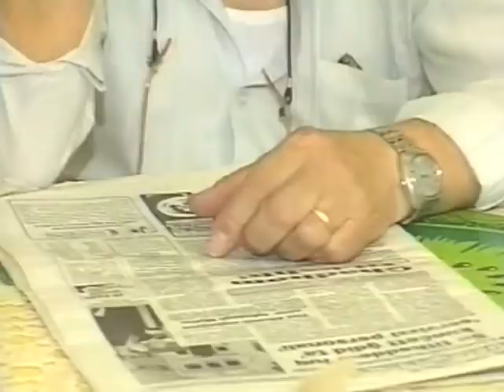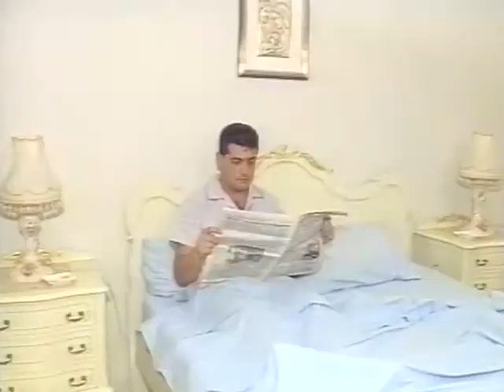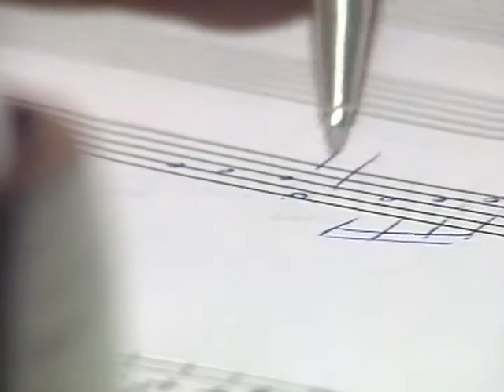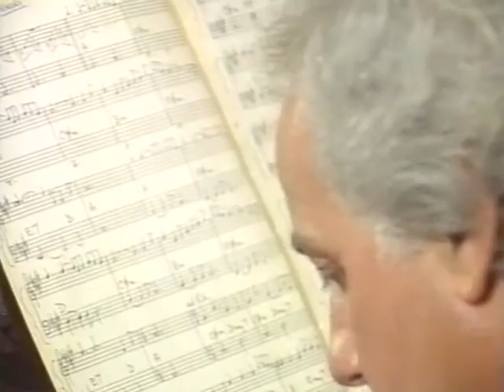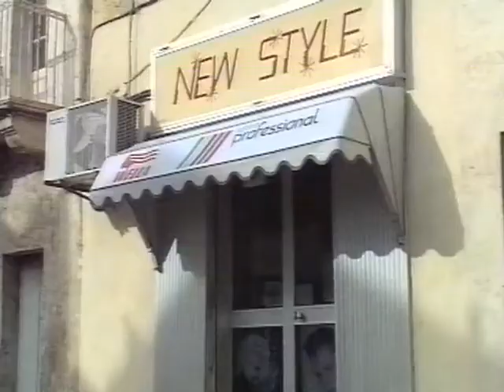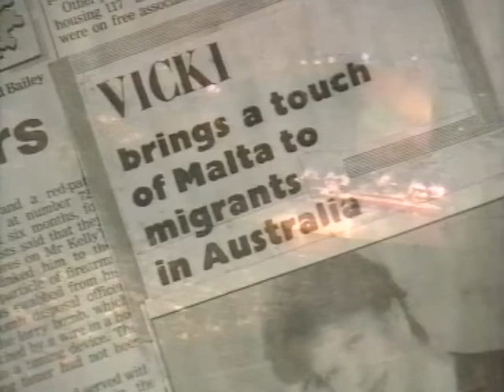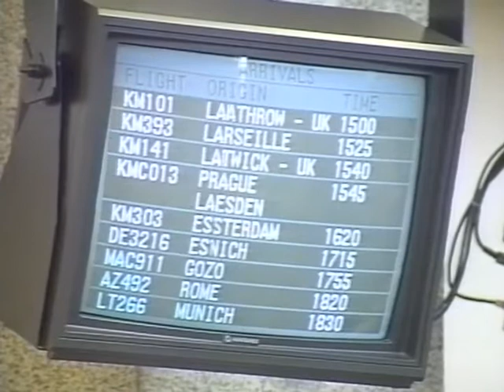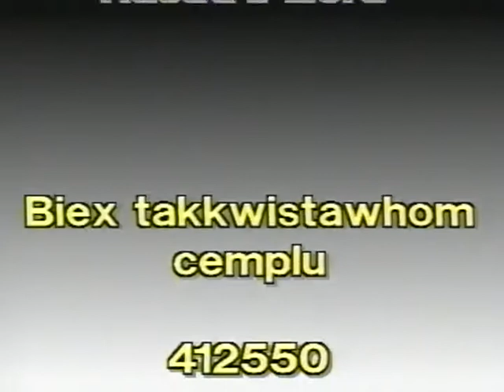Lehen Frr-Rebbiegha - Elio Lombardi